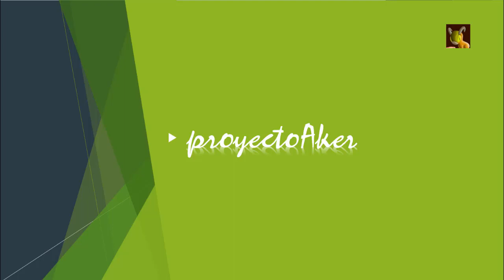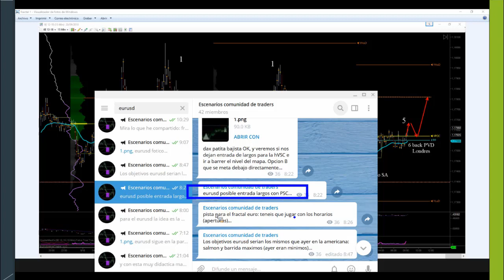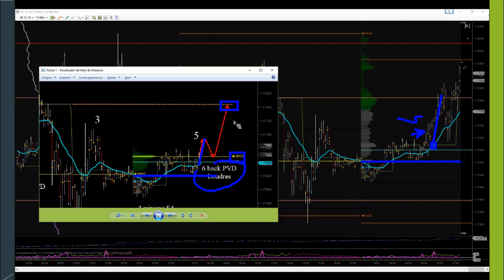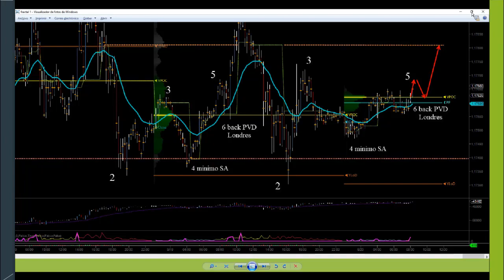Sala AA 20-09/18 Fractal en el EURUSD